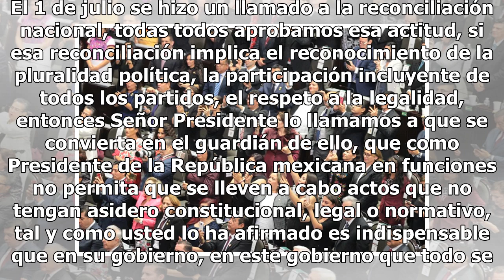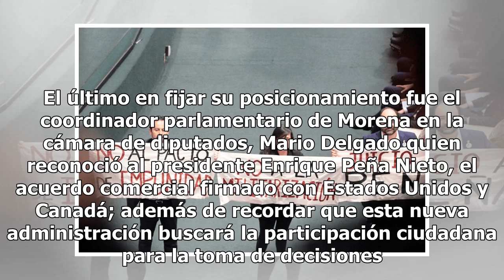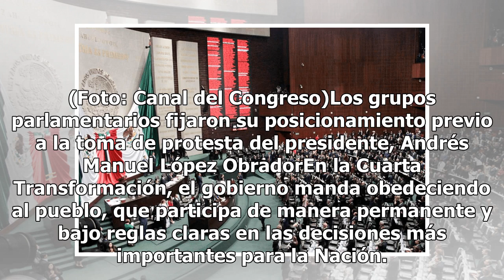Partidos fijan su posicionamiento en San Lázaro ante nuevo Gobierno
El Congreso General fue instalado a las 9 de la mañana con 6 minutos. Tras la lectura del bando solemne, los grupos parlamentarios fijaron posicionamiento previo a la toma de protesta del presidente, Andrés Manuel López Obrador. La unidad fue el mensaje central. Dejemos ya a un lado el ustedes y el ...